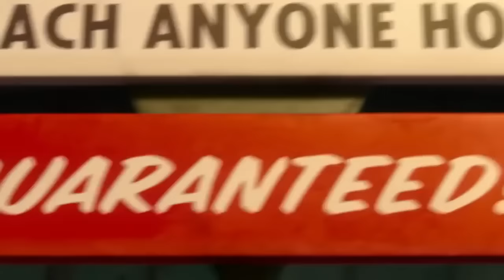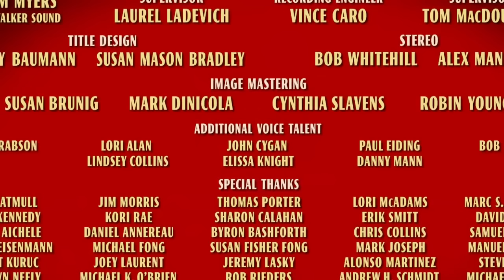Air Mater 2011